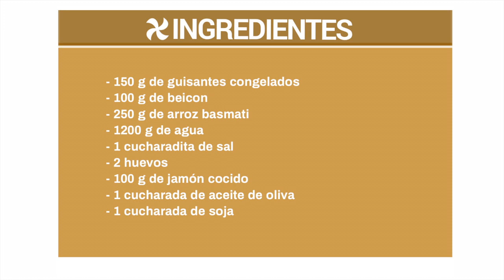ARROZ ASIÁTICO para THERMOMIX 🍚 Riquísimo y Fácil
Vamos a preparar un arroz de estilo asiático utilizando solo Thermomix y siguiendo muy pocos pasos. Coceremos el arroz mientras cocinamos en el varoma el resto de ingredientes. Y utilizaremos también el vaso para picar tanto la tortilla como el jamón.
Una buena forma de sacar el máximo partido a nuestra máquina.